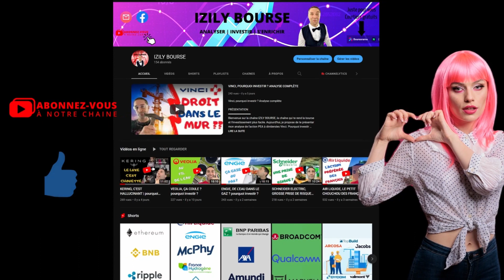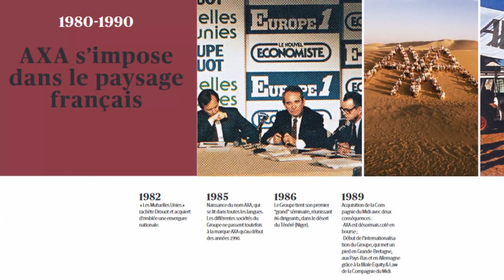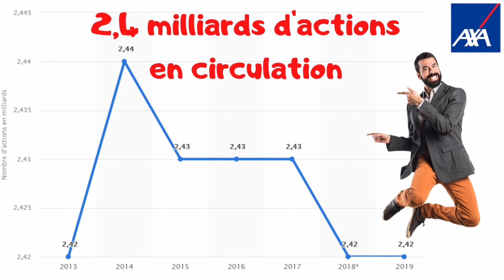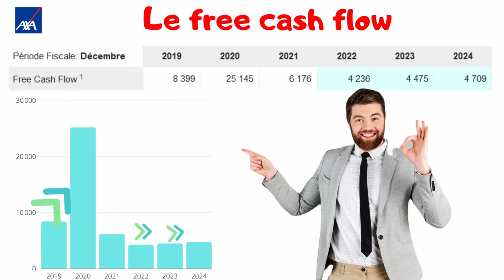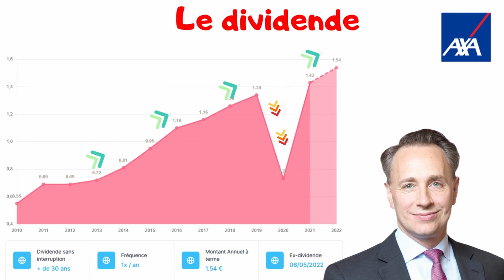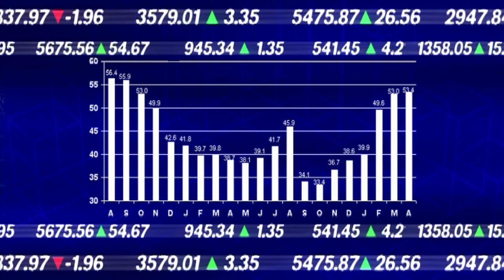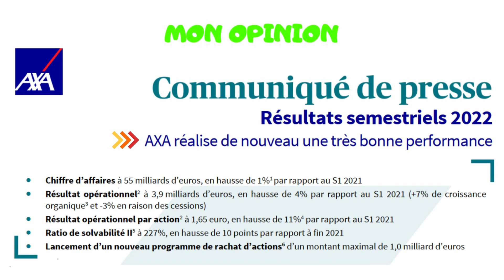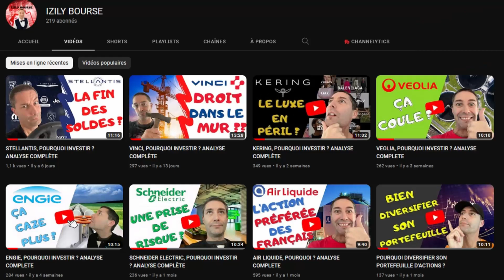AXA, POURQUOI INVESTIR ? ANALYSE COMPLÈTE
PRÉSENTATION
Bienvenue sur la chaîne IZILY BOURSE, la chaîne qui te rend la bourse et l'investissement plus facile. Aujourd'hui, je propose de te présenter mon analyse de l'action PEA à dividendes Axa. Pourquoi investir dans Axa ?
Axa représente-t-elle une bonne opportunité d'investissement en bourse ?
Je te ferais une étude complète de l'entreprise Axa et une analyse fondamentale rapide.
Puis, je te donnerai mon opinion après avoir exposé ses atouts et ses faiblesses.

SOMMAIRE
00:00 – Introduction
00:38 – Présentation de l’entreprise Axa
04:13 – Analyse fondamentale de l’action Axa
04:36 – Le cours de l'action Axa
07:05 – Le dividende de l'action Axa
08:00 – Les atouts de l’action Axa
09:15 – Les faiblesses de l’action Axa
10:18 – Mon opinion sur l’action Axa
11:35 – Mon classement de l’action Axa
11:55 – Conclusion

COURTIERS
🎁Ci-dessous, tu retrouveras, les courtiers que j'utilise pour investir en bourse avec quelques cadeaux prévus à ton inscription grâce à mes liens de parrainage.
💵J'investis en bourse sur PEA en passant par BOURSORAMA. En ce moment, c'est jusqu'à 130 € offert ! Tu peux cliquer sur ce lien ou utiliser mon code parrain SERI326077.
💵J'investis en bourse sur compte titre ordinaire en passant par TRADE REPUBLIC. Selon la période à laquelle tu fais ton inscription, un bonus sous forme d'action gratuite t'attend. Mon lien parrainage.
💵Pour gérer mon portefeuille boursier de façon efficace, j'utilise MONING un outil simple pour gérer et consolider son patrimoine au complet. Rejoins-moi via le lien

AVERTISSEMENT
🔔Toutes les informations que je donne dans cette vidéo représentent mon avis et mes vidéos sont créées dans un but purement éducatif. Je ne suis pas un conseiller financier ni un professionnel et vous devez comprendre qu'investir son argent comporte des risques.